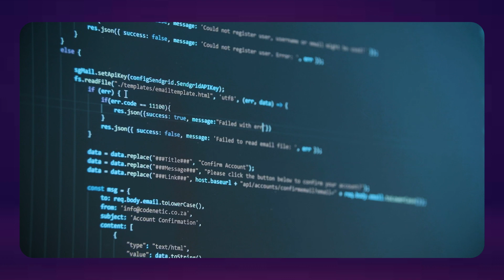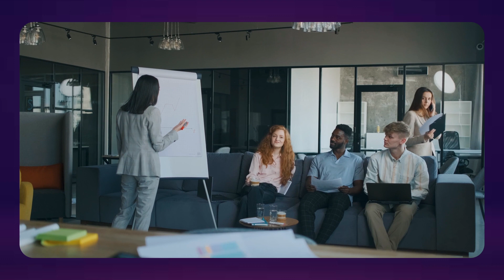👩🏻‍💼"Becoming a Data Architect: Job Role | Salary | Degree | Skills ??"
A data architect is a professional who is responsible for designing, creating, deploying and managing an organization's data architecture. This includes defining the data structure, data integration, data quality, and data governance policies. Data architects work closely with other IT teams, such as data engineers, business analysts and data scientists, to ensure that the organization's data is accurate, reliable, and accessible to support business objectives. They also ensure that the data architecture is scalable, secure and can integrate with other systems and technologies.

Mic I use
Laptop MacBook M1